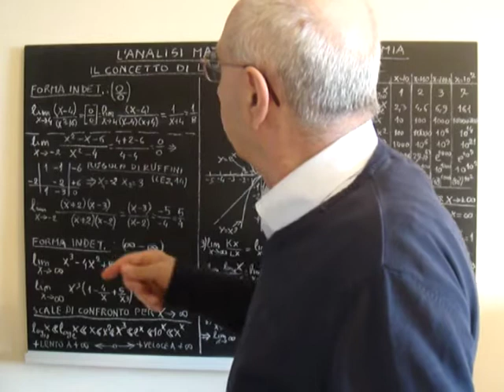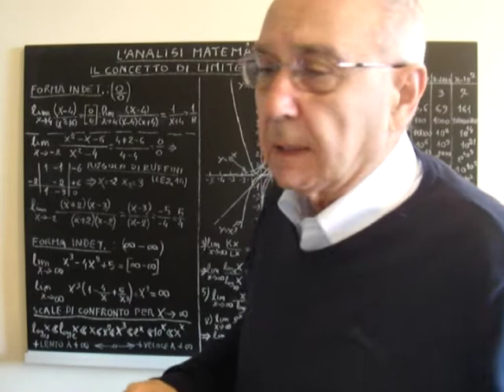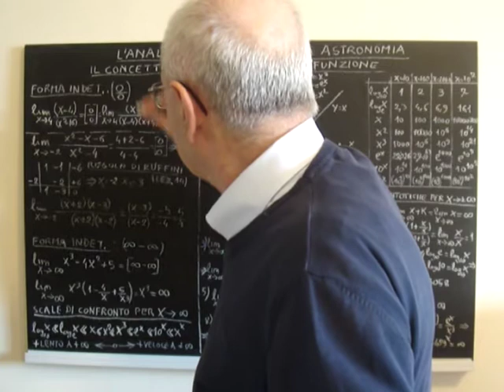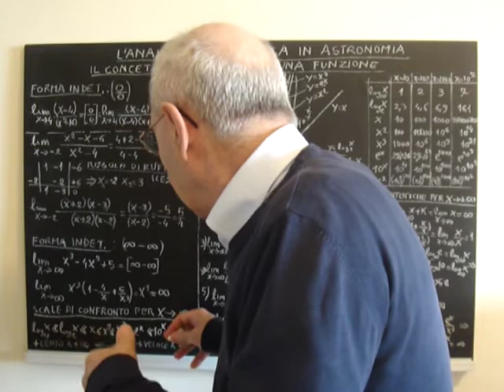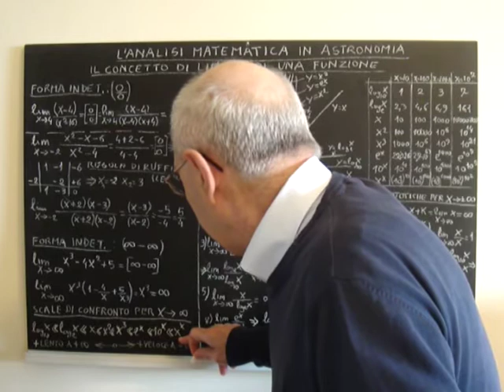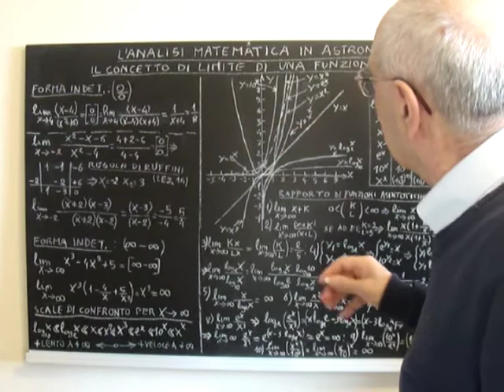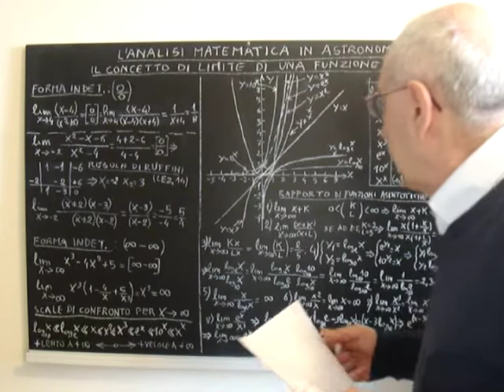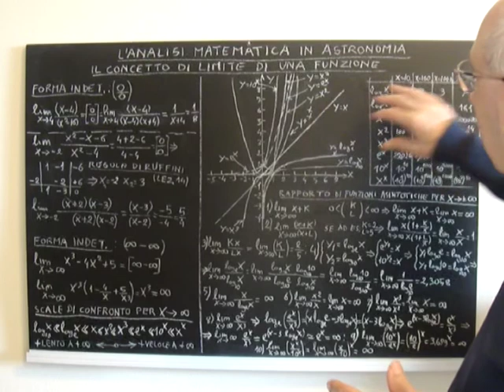BASI PER ASTRONOMIA IN PILLOLE 122.mpg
NEL SITO WEB gli Indici dei Corsi "Basi Per Astronomia in Pillole" , "Astronomia in Pillole" Dispense di "Fondamenti di Astronomia della Via Lattea"
 ELEMENTI BASILARI DI MATEMATICA. L'ANALISI MATEMATICA IN ASTRONOMIA . IL CONCETTO DI LIMITE DI UNA FUNZIONE- FORME INDETERMINATE DI RAPPORTI DI POLINOMI E SCALE DI CONFRONTO TRA FUNZIONI (PARTE SECONDA). Il presente corso è propedeutico al corso canonico di "Astronomia in Pillole", già interamente disponibile in rete. Lo scopo di questo nuovo corso è infatti quello di fornire gli elementi basilari di Matematica, Fisica e di altre discipline scientifiche attinenti all'Astrometria.